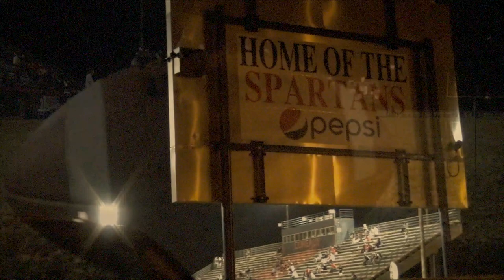"From Darkness" Comeaux Spartans Football 2018 Hype Trailer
Hype video for the upcoming 2018 Ovey Comeaux Fightin Spartans Football Season!